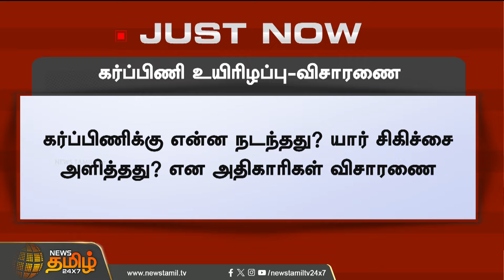கருக்கலைப்பு முயற்சியில் பெண் மரணம்..கர்ப்பிணிக்கு நடந்தது என்ன..? Pudukottai | NewsTamil24x7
கருக்கலைப்பு முயற்சியில் பெண் மரணம் கர்ப்பிணிக்கு நடந்தது என்ன..? மருத்துவமனையில் ஆய்வு | Pudukkottai | Abortion